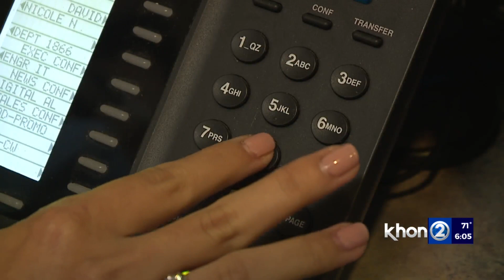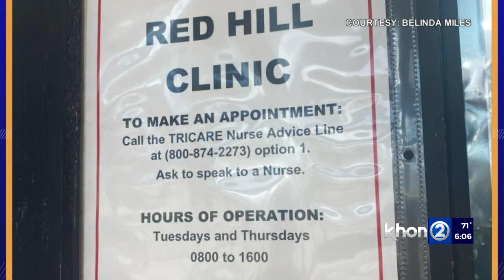Making Red Hill Clinic appointment: ‘It was horrible!’